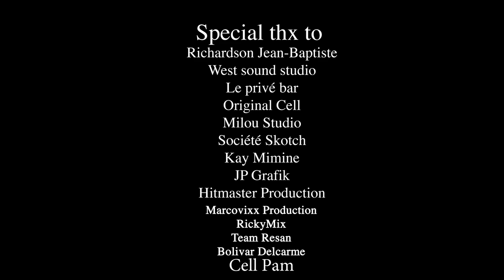Apogée Nation -- Medam Yo bèl (Official Video)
Apogée -- Medam Yo bèl